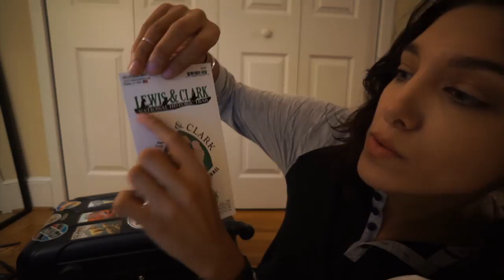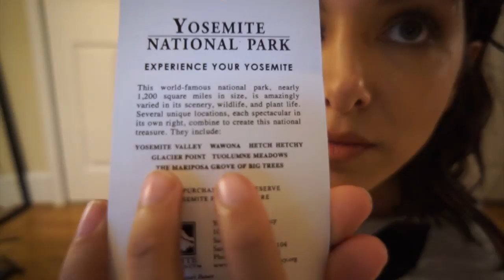UPDATE: Chatty Video and Sticker Collection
Hi guys! So I know this isn’t really my “style” of video, but I just wanted to catch up with you guys about a couple things and at the same time, show you a couple stickers that Ive collected from my travels so far. Let me know if you have any suggestions on where to go next or what to do or places you want to see. I donno. love you!

ANNOUNCEMENT! I have recently become an Amazon Associate and if you shop through amazon at all and shop through MY link, it helps me out a ton and the prices dont change for you!
PLEASE check out this link to a list of products I truly endorse.

Every Sunday (WiFi permitting) Im going to be live streaming at 7:30pm PST. Come cook dinner with me and lets hang out!

Off to the next destination!

If you’re going to dislike my videos, at least tell me how I can improve!

Camera gear:
Sony a5000
Flexible Tripod
DJI Phantom Drone
GoPro Hero 3
Zhiyun Crane Stabilizing Gimble

Amazon Wishlist for Those Who Have Asked